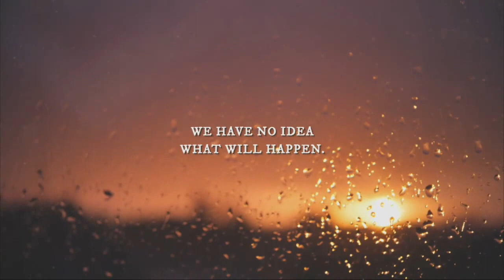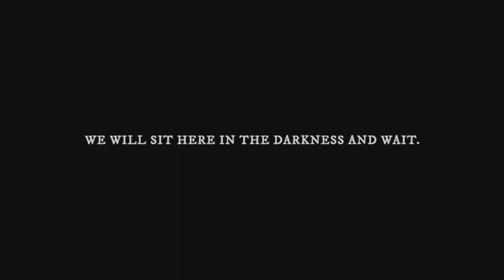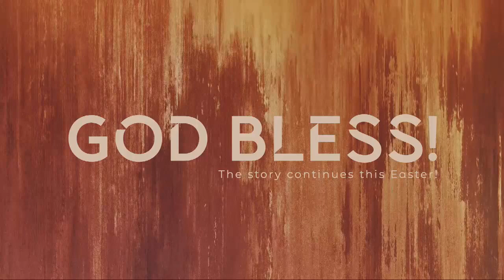First Church Worship - Good Friday (4/15/22)